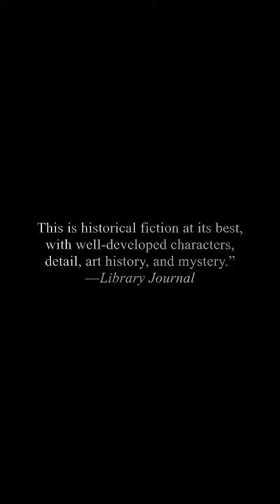See Fiona Davis in person this Wednesday!